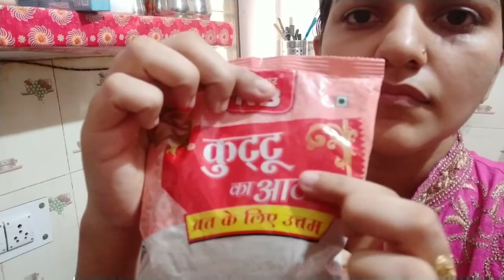जन्माष्टमीके दिन क्या बनाया lunch,मंदिरको कितना सुंदर सजाया है देखिये